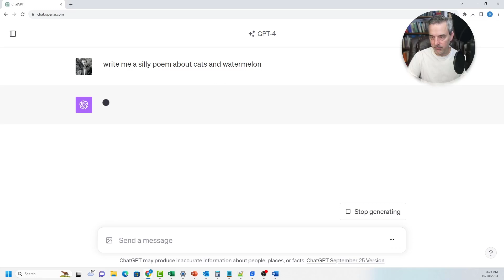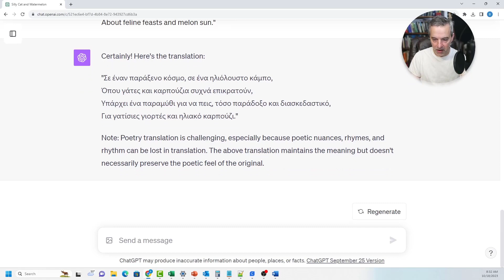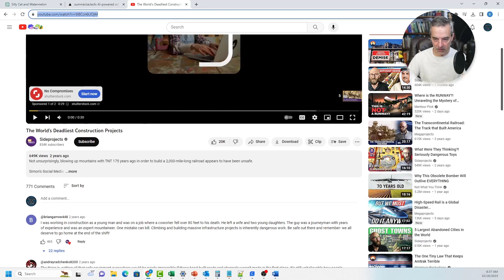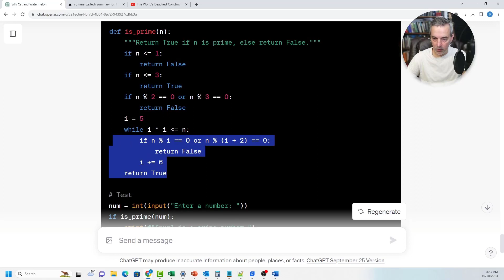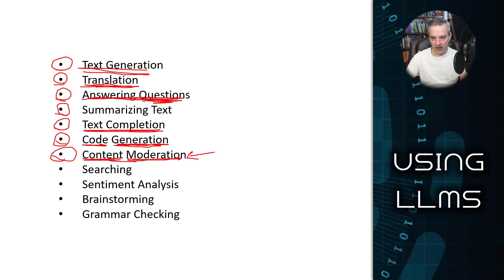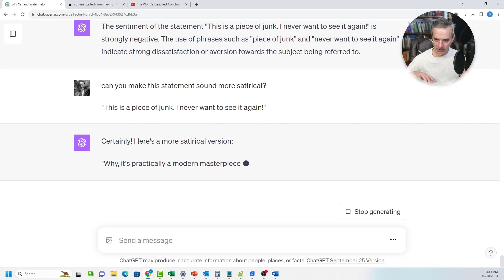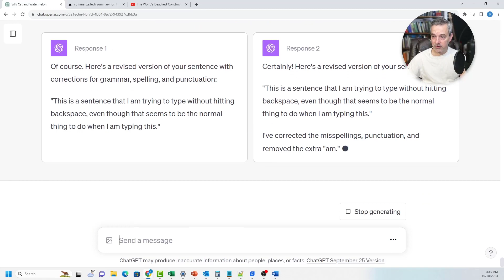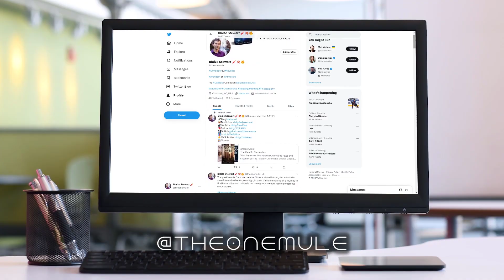10 Ways to Use ChatGPT to Make Your Productivity Soar (And One Bonus!)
Discover the versatility of ChatGPT! ChatGPT has capabilities that range from generating creative text and assisting with seamless translations to adeptly answering queries and summarizing lengthy content. Here, we demonstrate how ChatGPT can effortlessly complete texts, generate code, moderate content, perform advanced searches, analyze sentiments, brainstorm innovative ideas, and even check your grammar. Don't miss out on exploring the myriad ways ChatGPT is revolutionizing the productivity!

00:00 -- Introduction
00:47 -- Text Generation
02:47 -- Translation
06:05 -- Answering Questions
10:00 -- Summarizing Text
13:14 -- Text Completion
15:19 -- Code Generation
20:25 -- Content Moderation
21:40 -- Searching
24:37 -- Sentiment Analysis
28:16 -- Brainstorming
29:58 -- Grammar Checking
33:51 -- Conclusion